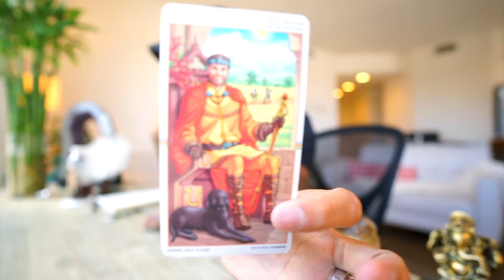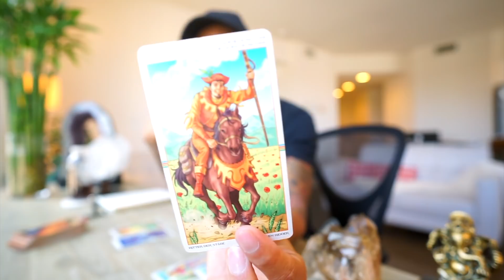SAGITTARIUS SOULMATE “ROLLS ROYCE“ OCT 8 14 WEEKLY TAROT READING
AMAZON LINK FOR TAROT CARDS USE IN THIS VIDEO: